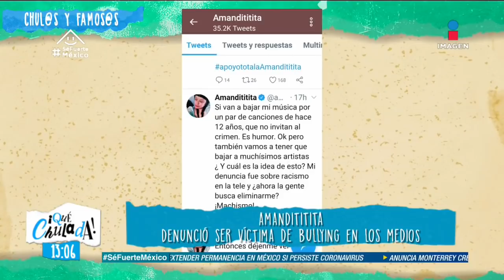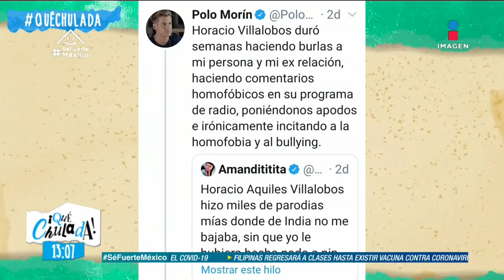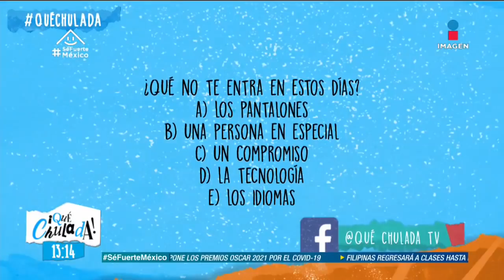¡Amandititita es víctima de cyberbullying! | Qué Chulada